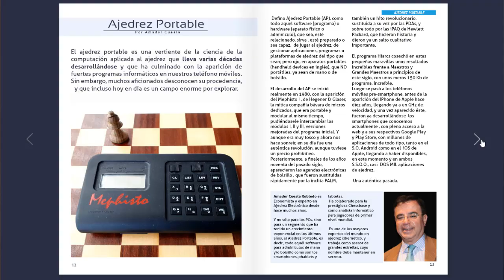¿Sabrías ganar esta posición con blancas?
Juegan las blancas y disponen de un camino a la victoria, ¿cuál es?

¡Pruébala completamente GRATIS!